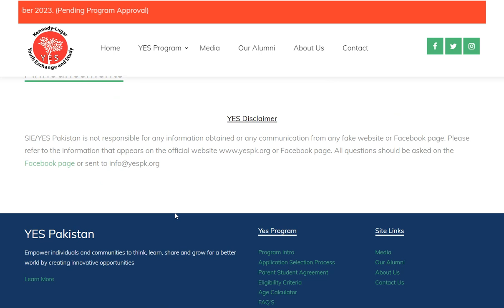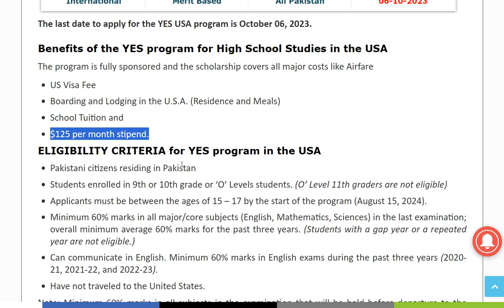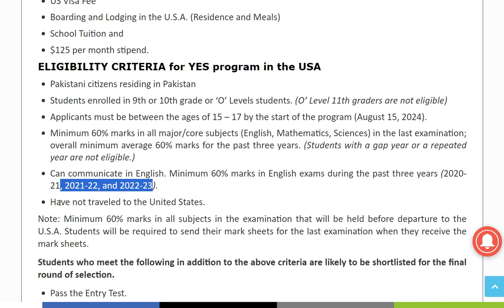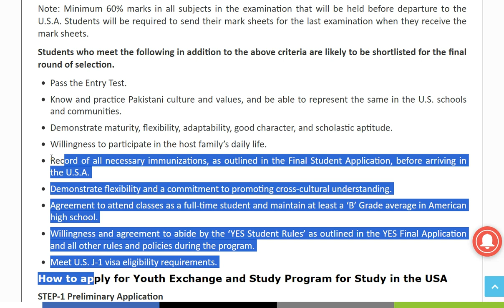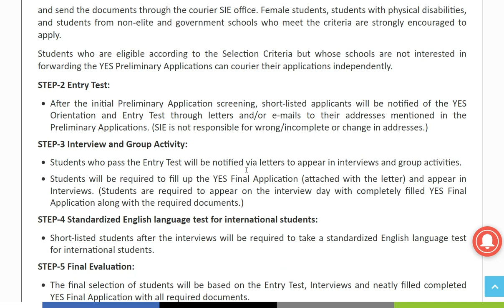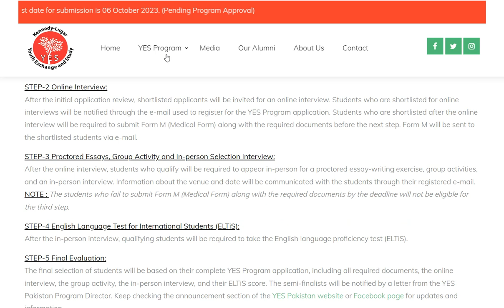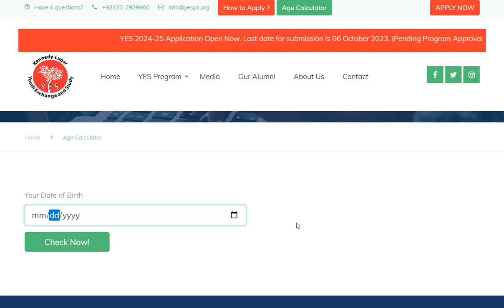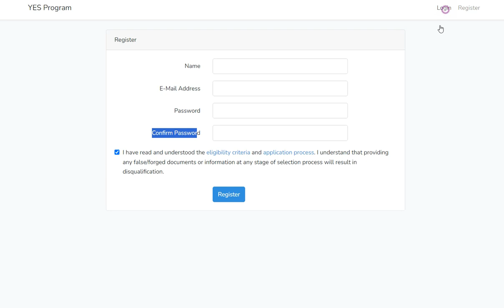US Scholarship for Matric 2023 | YES Program Scholarships 2023 | Fully Funded Scholarship for Matric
Kennedy-Lugar Youth Exchange and Study (YES) Program scholarships, fully funded scholarships for Matric and O-Level students in Pakistan to study at American High Schools in the USA and live with American host families for one year. Youth Exchange and Study program is funded by the US government and is open for secondary school students in 39 countries.

High School students will be enrolled for one full academic in American schools in the US, and may also be able to participate in co-curricular and extra-curricular activities to develop a full understanding of American culture by interacting with Americans. Since 2003, the Kennedy-Lugar Youth Exchange and Study (YES) program has provided scholarships to 1,274 high school students from all over Pakistan.

us scholarship for matric 2023
us scholarship for pakistani students 2023
yes scholarship for pakistan 2023
latest scholarship for pakistani students 2023
yes program scholarship 2023
how to apply yes scholarship 2023
new scholarship for matric 2023
study in us 2023
matric scholarship 2023
matric scholarship in us 2023
study abroad 2023
foreign scholarship 2023